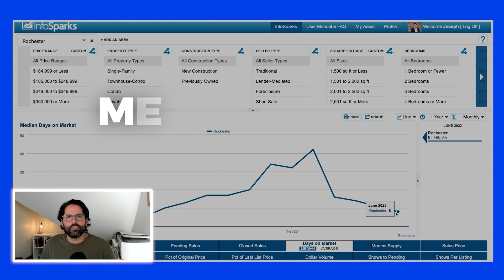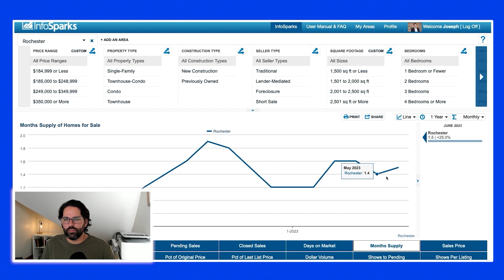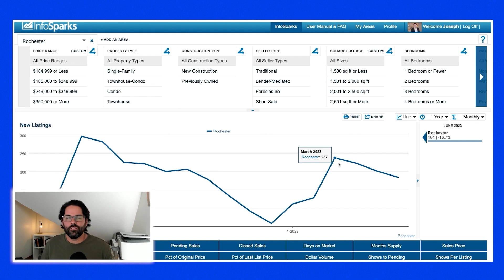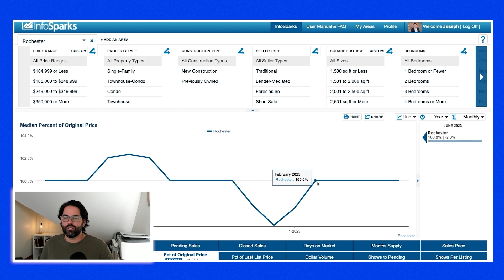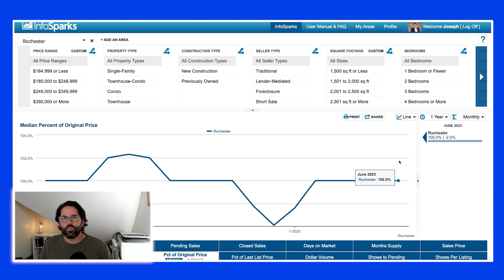NEW Rochester, MN Market Update | Minnesota Market Statistics | Watch BEFORE Buying in Rochester!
Interested in buying, selling, or investing in real estate here in the Rochester, MN market? If so, you MUST see this market update for all the latest news about Rochester real estate!

I’m going to give a comprehensive, up-to-date market update for Rochester here in the summer of 2023. Tune in so you can be prepared as you get ready to buy your dream home, sell for more money, or invest in your future in the real estate market!

👋 Joseph Eslait, Associated Broker
🏆 Casa Real Estate brokered by eXp Realty